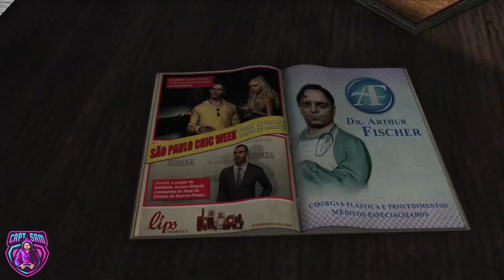Max Payne 3 Gameplay Walkthrough - Chapter 1: Rotten In the Air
Welcome to our Max Payne 3 Gameplay Walkthrough series! In this episode, we're kicking off the action with Chapter 1: "Rotten In the Air."

Join us as we dive into the gritty world of Max Payne, navigating through the dark and dangerous streets of São Paulo. In "Rotten In the Air," Max finds himself embroiled in a web of corruption and violence, setting the stage for the intense, cinematic gameplay that defines the Max Payne series.

Our expert commentary will guide you through each moment, providing strategic insights, tips for mastering the iconic bullet time mechanic, and commentary on the unfolding narrative. Whether you're a seasoned Max Payne fan or a newcomer to the series, our walkthrough aims to enhance your gaming experience.

Join us now as we embark on a journey through the dark and compelling story of Max Payne, starting with Chapter 1: "Rotten In the Air." Get ready for a rollercoaster ride of action, drama, and Max's signature, no-nonsense attitude!

System Specification:

Video Card -   Nvidia GeForce GTX 1650 Super 4GB GDDR6
SSD -                Nvme 512 GB Card
Keyboard -      T.Dagger RGB Mechanical Keyboard

The video is recorded with OBS software
Video settings used in the game: 1920x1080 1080p, Ultra Settings